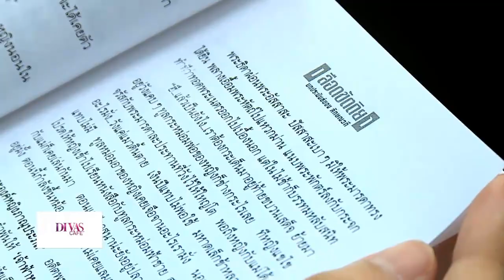เลือดขัตติยากับความรักในเกียรติยศ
ดีวาส์ชวนรีวิวหนังสือไปด้วยกันผ่านเล่มต่อเล่มกับเด็กตามธรรมชาติ สู่แผนเลือดลวง The Drop และปิดท้ายด้วยเลือดขัตติยากับความรักในเกียรติยศ และลิลิตพระลอบนวิถีไทย ร่วมชิลล์ไปกับดีวาส์ที่ Coffee tree